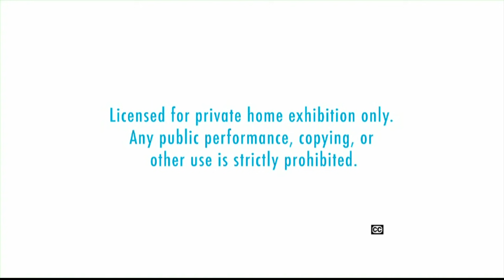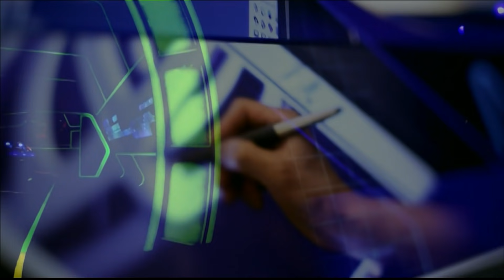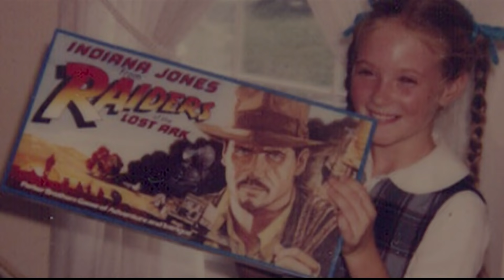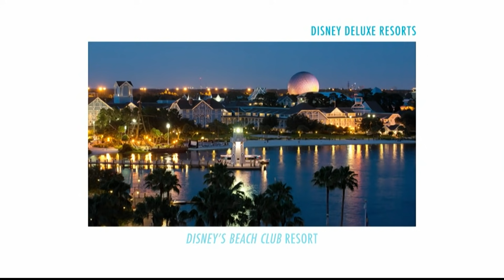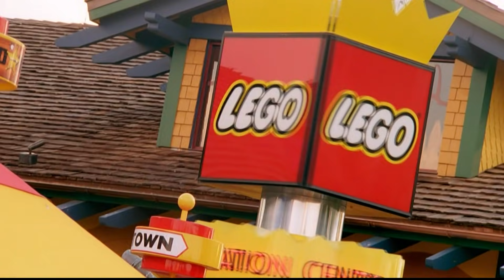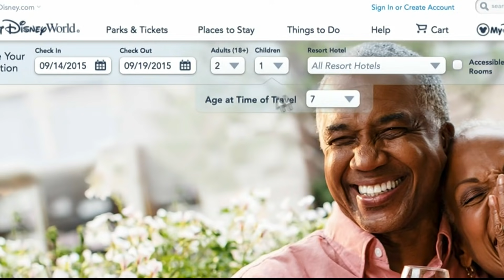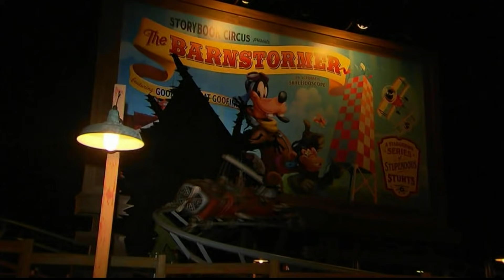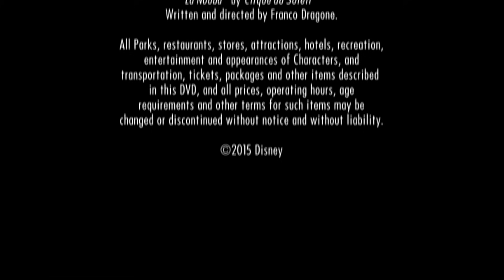2015 Walt Disney World Vacation Planning DVD - InteractiveWDW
I claim no rights to this. This was recorded from my personal collection and is not being used in any way for any monetary gain. This is solely for enjoyment of anyone watching and to remember memories of times passed. Check out the other years on my channel. More Vacation Planning DVDs (and VHS) coming in the future!